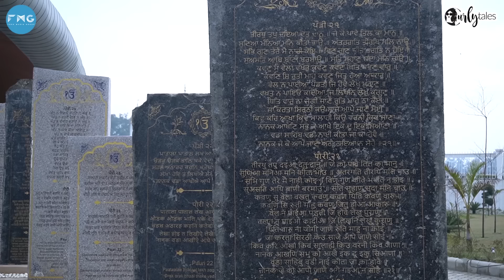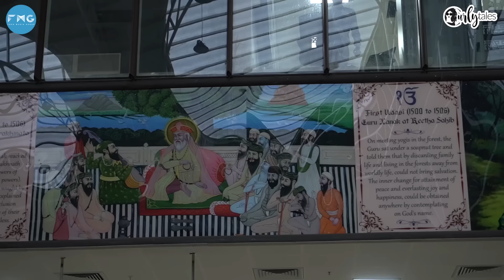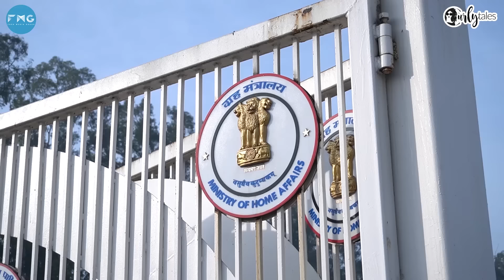Visiting Kartarpur Gurudwara In Pakistan | Everything You Need To Know | Curly Tales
I visited Kartarpur Gurudwara in Pakistan via the newly opened Kartarpur Corridor and it was nothing less than a delight! Here s everything you need to know:

Known as Gurudwara Darbar Sahib Kartarpur, this is believed to be the last home of Sikhism founder Guru Nanak Dev and lies in the Punjab Province of Pakistan. The gurudwara is so close to the border and it is even visible from India but due to the partition, it’s been in Pakistan since the separation.

The rare aspect about this Gurudwara is that it allows Indians to cross the zero line without a visa.

1. Apply Online on the website prakashpurb550.mha.gov.in 15 days before your date of travel

2. This will be followed by a physical verification & inspection by authorities

3. You will know the status of your application only 4 days prior to your departure.

4. If approved, you shall be given an Electronic Travel Authorization (ETA) which you need to present

5. There is no visa or stamp required!

For more watch the video and let me know in comments below when you would like to visit :)